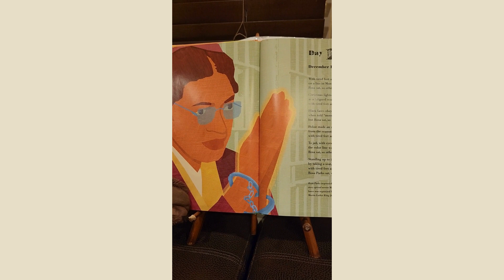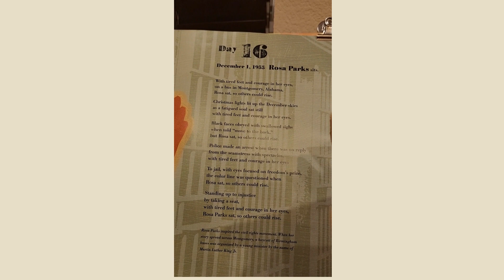Rosa Parks- 28 Days: Moments in Black History that Changed the World (BNB Book Club)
Day 16: Rosa Parks

Hi Books N Bricks Book Club Buddies!

February is Black History Month.  This month we are doing something a bit different.  We are celebrating with TWENTY-EIGHT different builds all from ONE BOOK.

Our reading selection for February 2023 is "28 Days: Moments in Black History That Changed the World" by Charles R. Smith, Jr. Illustrations by Shane W. Evans.

Join us as we learn about twenty-eight different moments in black history that changed the world.  For each day of February, we will read a different short story from our book and share a new build.

Want to know more about Books N Bricks: A Hands-On Book Club for Kids?

Happy reading and happy building!